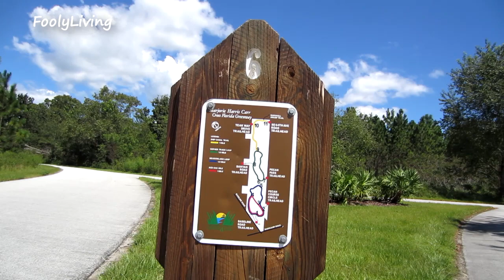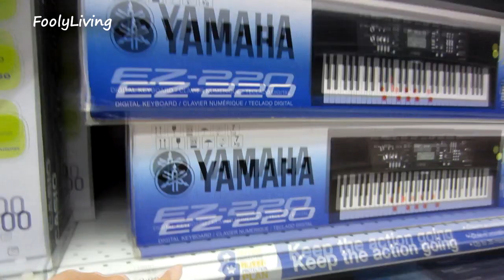Bike Ride Cross Florida Greenway - September 16, 2013 - FoolyLiving Vlog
We are documenting our life in Israel so that Andrea's family can watch baby Rafael grow up. Her family lives in Florida. I hope you find a laugh here or there in our daily vlogs.

MAILING ADDRESS

Andrea Lunsford
Simtat Sal'it 486/4
Eilat, Israel
88092

All vlogs are uploaded to the FoolyLiving Facebook page about 10 HOURS before released on YouTube. Like us to follow along!

SPECIALS FOR YOU!

Get $5.00 off any order from iHerb. Get all your organic food, supplements, beauty, and makeup here! If you pick something for $5.00 or less, you will get it for free!

A way that I help support my family:
I sell new and used items on Amazon. Check it out! Immediate shipping from FL!

Be Blessed!